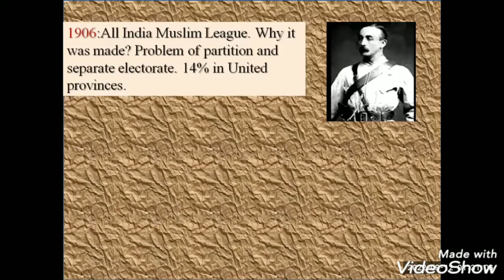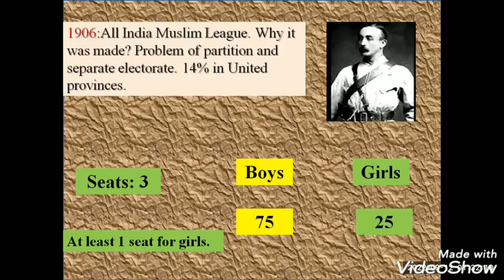What is separate electorate? Pre-Partition history.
What is separate electorate?
Pre-partition.
when was partition done?